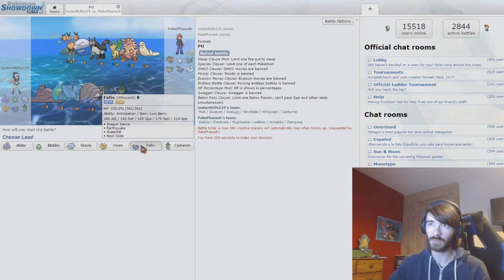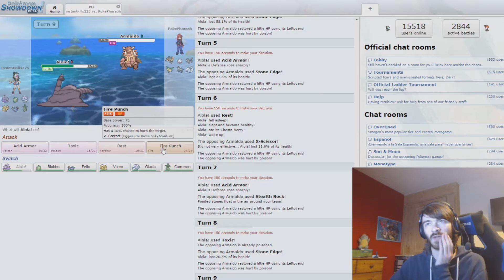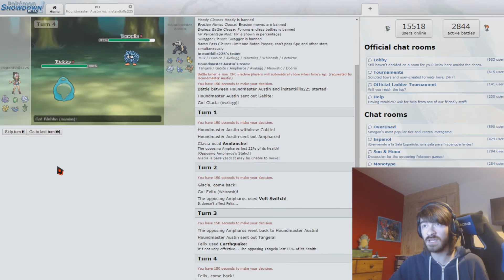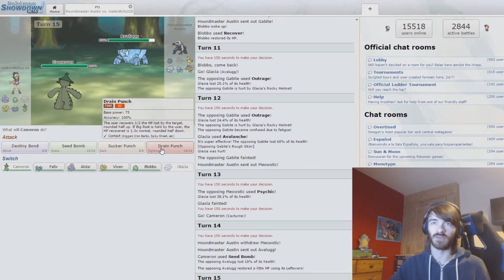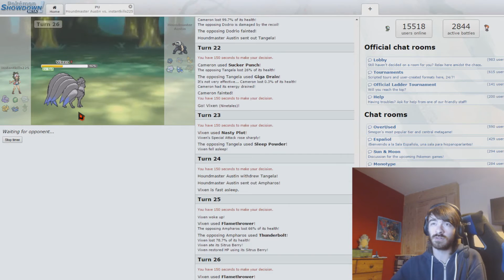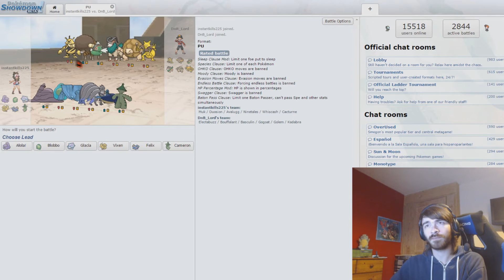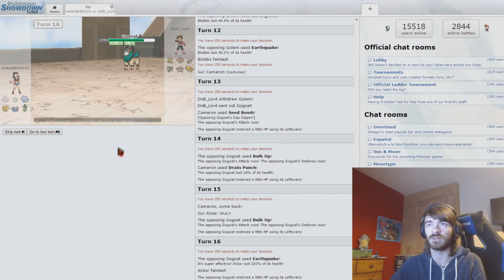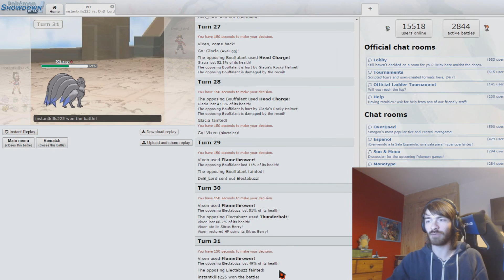Muk Pokemon Showdown Battles!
Time to try our defensive Muk set and see if it can perform as well as I hoped. Muk should be higher than PU though.